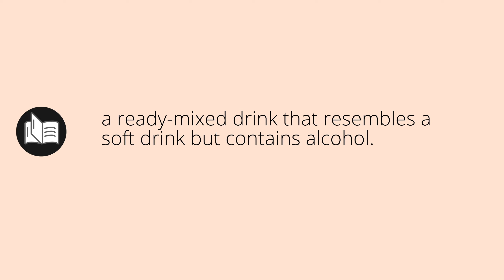What ALCOPOP means • Meaning of ALCOPOP • alcopop MEANING • alcopop DEFINITION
What does alcopop mean in english. What is the meaning and what is the definition of alcopop. What is alcopop. alcopop definition. Meanings and definitions for every word in the English dictionary